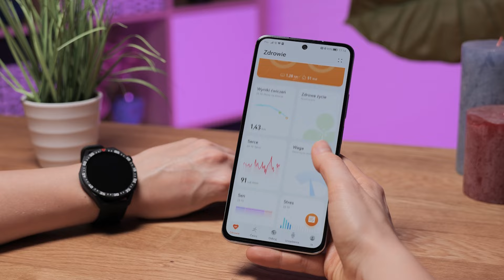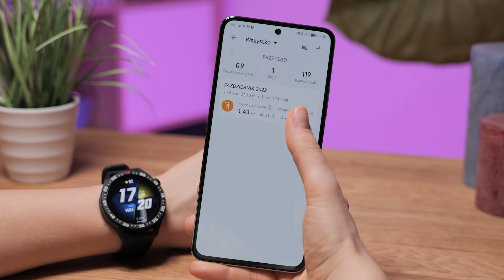Smartwatch Huawei Watch GT 3 SE – dane techniczne – RTV EURO AGD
Wyposażony w 100 trybów treningowych, w tym 18 profesjonalnych. Algorytm TruSport™ pomoże Ci ćwiczyć bardziej efektywnie i rozwinie Twoją samodyscyplinę. Dzięki nowej funkcji inteligentnego planowania może opracować dla Ciebie spersonalizowany plan treningowy, niezależnie na jakim poziomie ćwiczeń jesteś. Normy wodoodporności do 5 ATM. Pojemna bateria pozwala na pracę aż do 2 tygodni. Model obsługuje szybkie ładowanie. Ekran AMOLED zapewnia wyraźny obraz i czytelność wyświetlanych informacji. Model przykuwa uwagę swoim ultracienkim designem. Technologia HUAWEI TruSleep™ 3.0, pozwala na dokładne śledzenie snu w każdej fazie. Aplikacja Huawei Zdrowie pozwala na nagranie mówienia przez sen oraz chrapania. Technologia TruSeen 5.0+ monitoruje zdrowie. Zegarek ma niezwykle precyzyjną nawigacją i geolokalizacją.

Nie wiesz jaki produkt wybrać? Pomożemy Ci!